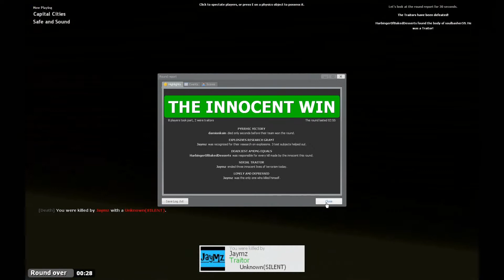Trouble in Terrorist Town with friends part 4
See ya next time guys